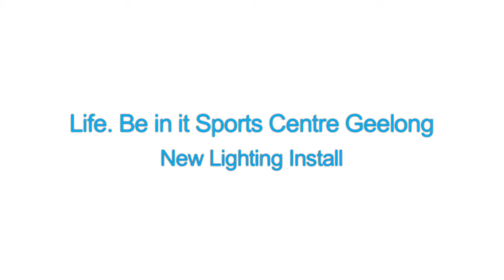GSI Geelong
Geelong Indoor Sports Stadium; Geelong Basketball; Indoor Sports Lighting; Life Be In It Stadium